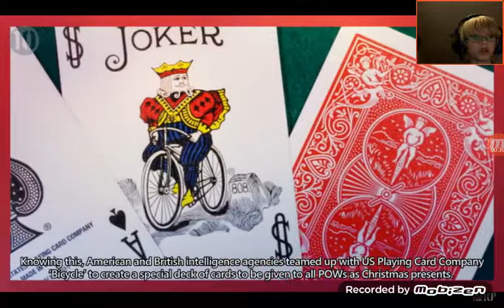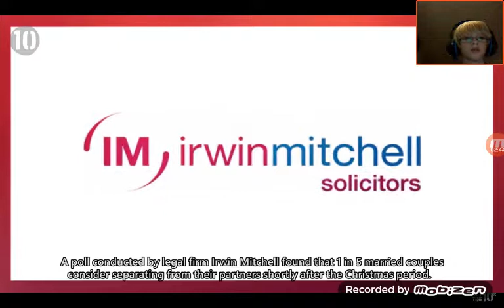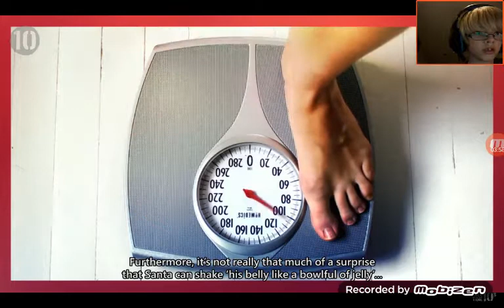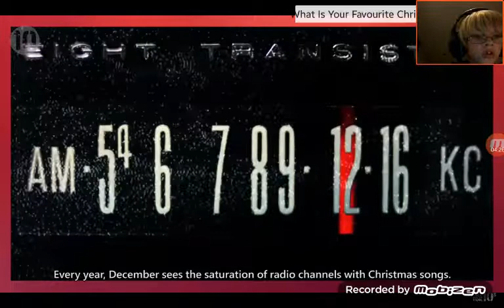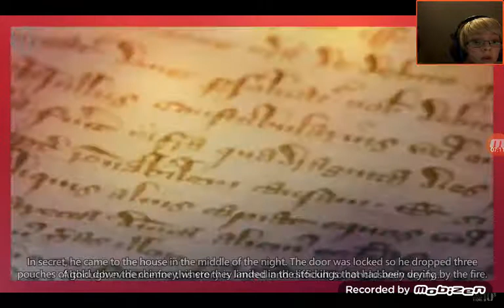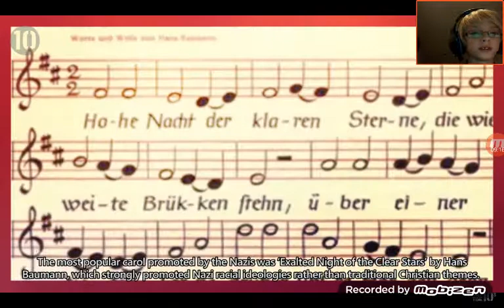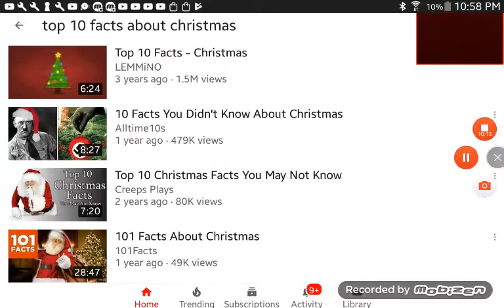Reacting to 10 Facts you Didn't Know About Christmas